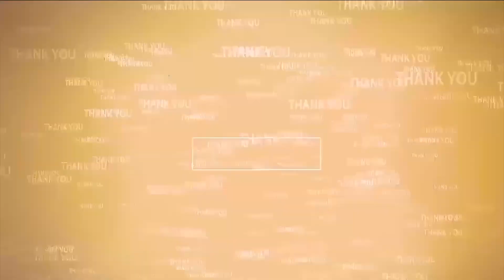తుఫాన్ సాయంలో అధికారులు ప‌క్ష‌పాత వైఖ‌రి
- కోట త‌హ‌సీల్దార్ కార్యాల‌యాన్ని ముట్ట‌డించిన కొక్కుపాడు గ్రామ‌స్థులు